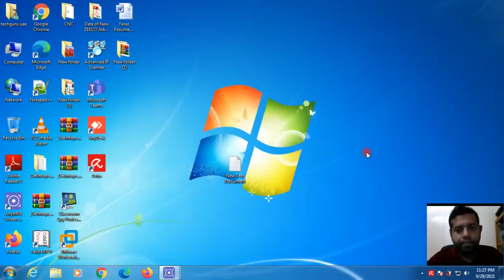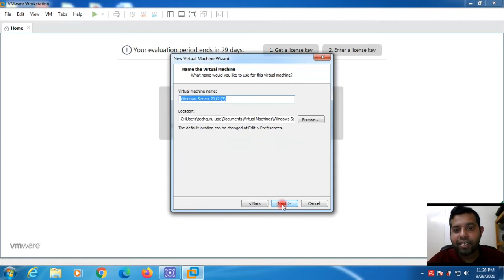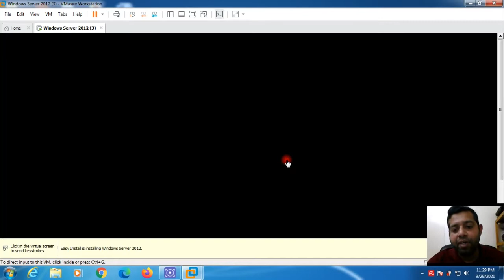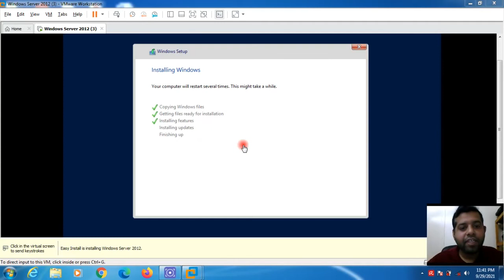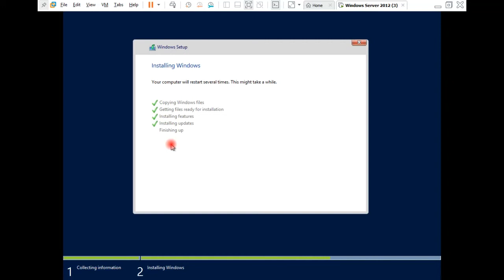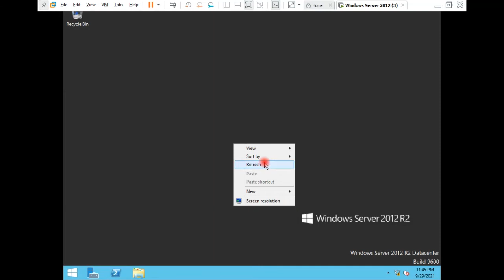Basic Installation Windows Server 2012 r2 In VM ware Workstation Pro_15 | Hindi , Urdu